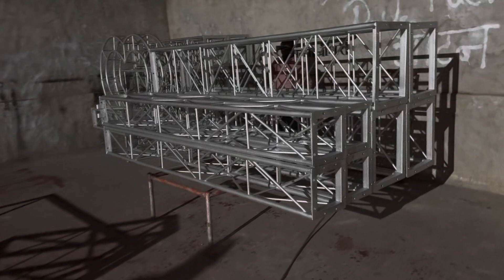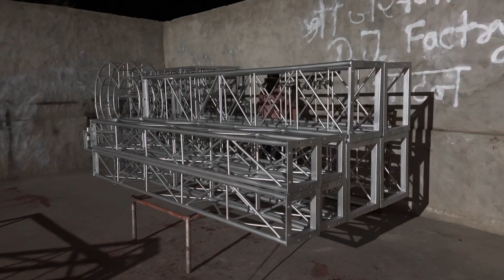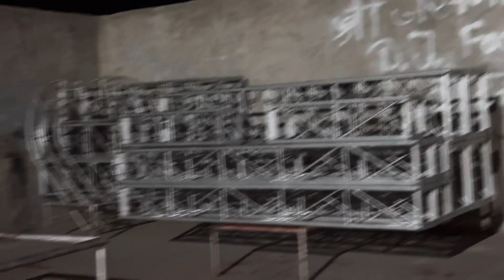Djm trust kahan Par banayi Jaate Hain. Trust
All India transport without plug all 🎼🎧Dj shut up all New Dj trust New Dj trust kaise banayi New Dj set up New Dj, KB, New Dj new work. New Dj shut up New Dj trust all India trust delivery Pura, Bhaera transport club all India transport.